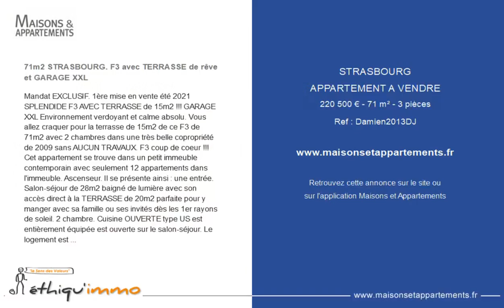STRASBOURG - APPARTEMENT A VENDRE - 220 500 € - 71 m² - 3 pièce(s)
Référence : Damien2013DJ

71m2 STRASBOURG. F3 avec TERRASSE de rêve et GARAGE XXL

Mandat EXCLUSIF. 1ère mise en vente été 2021 SPLENDIDE F3 AVEC TERRASSE de 15m2 !!! GARAGE XXL Environnement verdoyant et calme absolu. Vous allez craquer pour la terrasse de 15m2 de ce F3 de 71m2 avec 2 chambres dans une très belle copropriété de 2009 sans AUCUN TRAVAUX. F3 coup de coeur !!! Cet appartement se trouve dans un petit immeuble contemporain avec seulement 12 appartements dans l'immeuble. Ascenseur. Il se présente ainsi : une entrée. Salon-séjour de 28m2 baigné de lumière avec son accès direct à la TERRASSE de 20m2 parfaite pour y manger avec sa famille ou ses invités dès les 1er rayons de soleil. 2 chambre. Cuisine OUVERTE type US est entièrement équipée est ouverte sur le salon-séjour. Le logement est très bien isolé (DPE en C) Salle de bains avec baignoire WC séparés et arrivée machine à laver Quote part annuel du budget prévisionnel 3000EUR/an TOUT COMPRIS (eau chaude, eau froide, chauffage, syndic professionnel, ascenseur, vmc etc...) . Aucune procédure en cours menée sur le fondement des articles 29-1 A et 29-1de la loi no 65-557 du 10 juillet 1965 et de l'article L. 615-6 du code de la construction et de l'habitat. Prix : 210. 000EUR honoraires agence exclus. Honoraires agence 5% TTC à charge de l'acquéreur. Prix honoraires inclus 220. 500EUR pour l'appartement . Garage XXL de 25m2 (on ne peut pas garer 2 voitures dedans mais tout le reste rentre : table de ping pong, vélos, motos, barbecue, poussettes) . Garage en sus du prix + 16. 500EUR honoraires agences inclus (forfait 1500EUR à la charge de l'acquéreur). Local à vélo commun Taxe foncière : 962EUR Le Crémant Bio est offert à l'acte authentique (*l'abus d'alcool est dangereux pour la santé à consommer avec modération). Attention on ne pourra le vendre qu'une seule fois ! Visite 7j/7 avec Damien JACQUOT, facilitateur immobilier pour Ethiqu'Immo depuis 2007. (laissez message sur répondeur je vous rappelle dans l'heure)

|2434828|